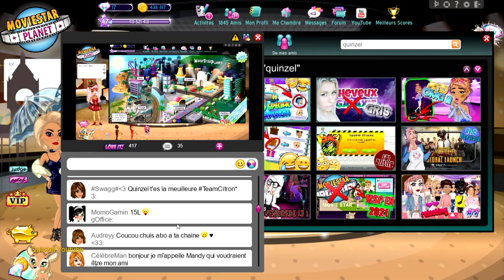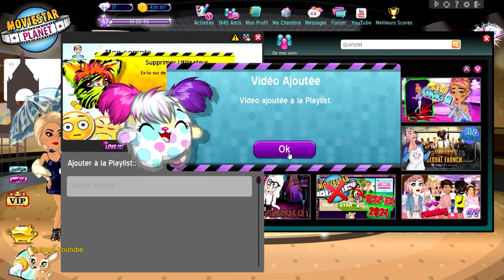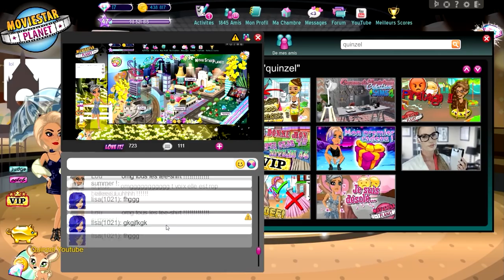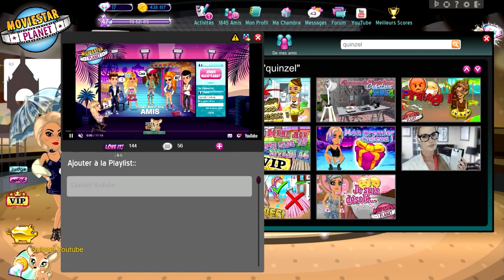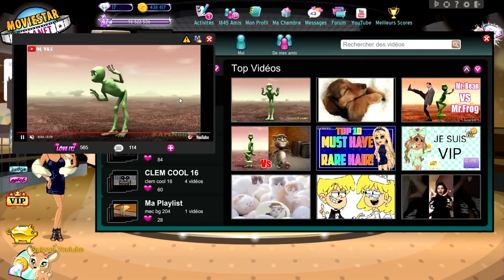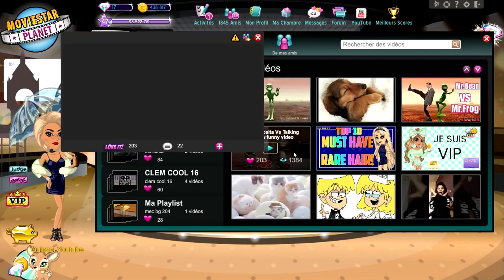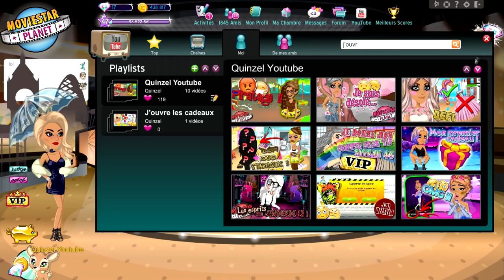MES VIDÉOS YOUTUBE SUR MSP